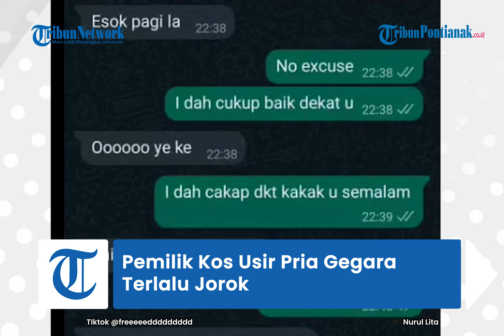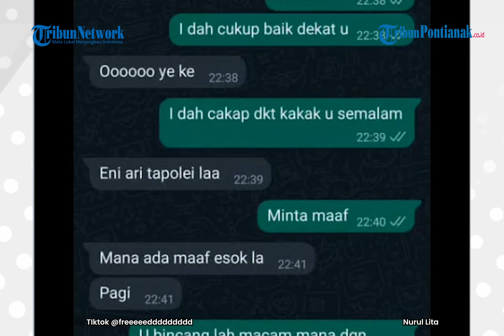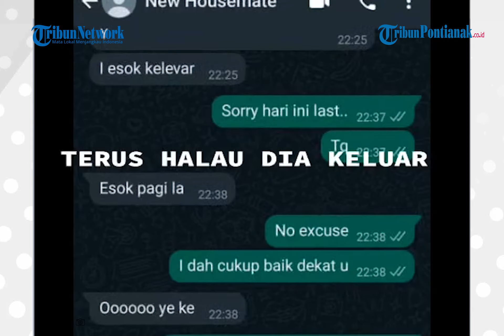Pemilik Kos Usir Pria Gegara Terlalu Jorok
Baru-baru ini muncul video seorang pemilik kos yang memperlihatkan kamar salah satu penghuni kamarnya begitu menjijikkan.

Dalam rekaman video tersebut, diperlihatkan kondisi kamar kos seorang pria yang begitu kotor

Betapa tidak, seluruh barang di kamar tersebut sangat berantakan, bahkan kasur pun sama sekali tak diberikan sprei hingga berwarna coklat.

Sejumlah barang-barang, pakaian dan sampah berserakan di atas kasur maupun di lantai.

Terlihat pula sejumlah sisa makanan yang masih utuh di dalam wadah dan dibiarkan begitu saja.

Padahal, pria yang menyewa kos tersebut baru menghuni selama kurang lebih 3 minggu.